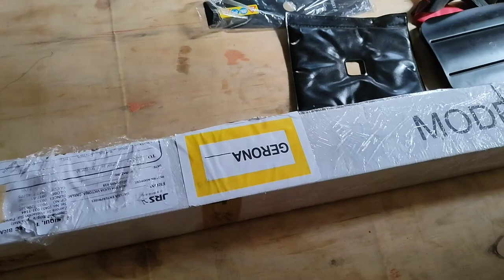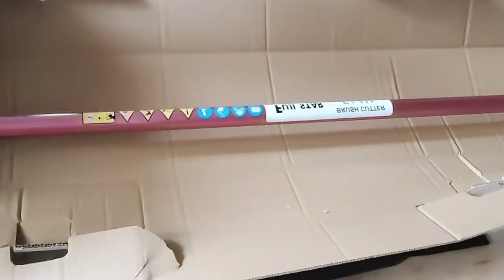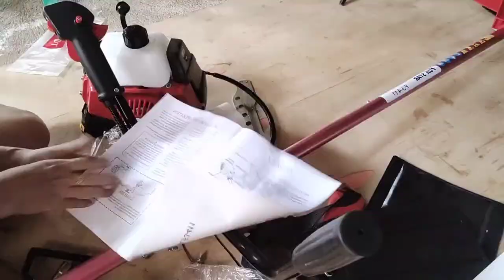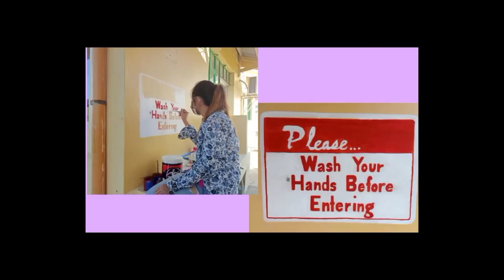How to assemble Brush Cutter/Grass Cutter + How to use it | Fuji Star|Annie:The Jack of all Trades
Hello again! I just want to share with you my experience in assembling and using the Brush cutter or grass cutter.

I hope you watch all my videos to learn something from me in a little way that I can do and help.

Please watch all my videos guys!